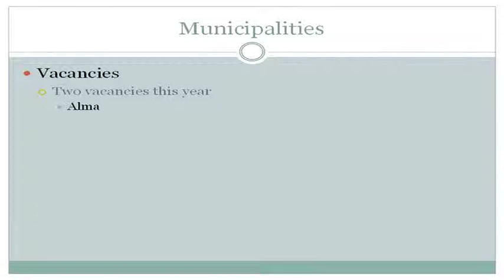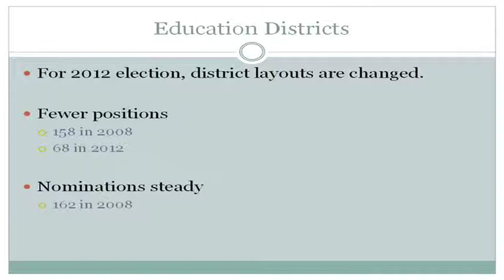New Brunswick Municipal Election Facts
With the Municipal elections on May 14, we researched some of the numbers of this year's campaign. Everything from mayor and council to the school boards, we look at how this year's numbers compare to the 2008 election. Voiced by Martin Poirier.